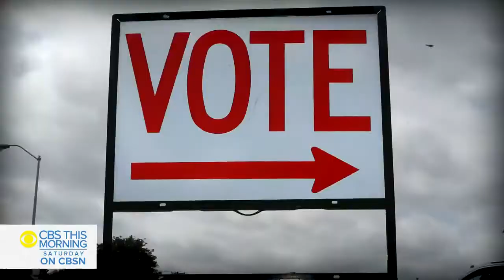CBS This Morning Saturday open - August 8, 2020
Captured from an broadcast of CBS This Morning Saturday on the CBS News streaming news service CBSN. Jeff Glor and Jericka Duncan anchored from the CBS Broadcast Center world headquarters in New York City, Dana Jacobson and Michelle Miller are off.

A ViacomCBS Company.